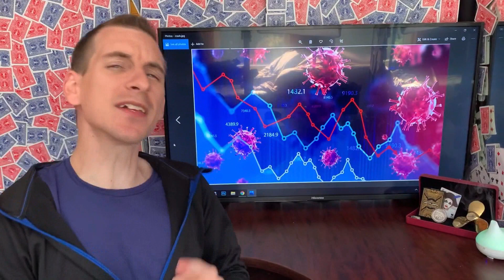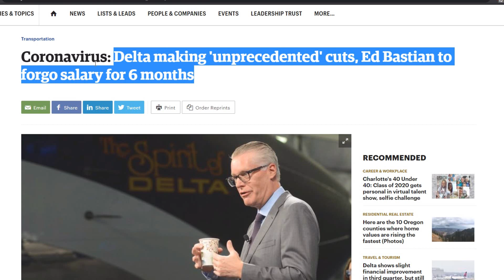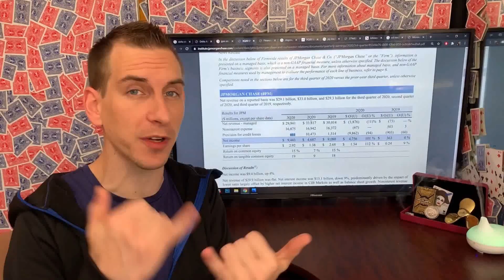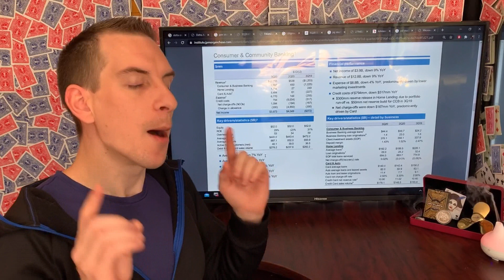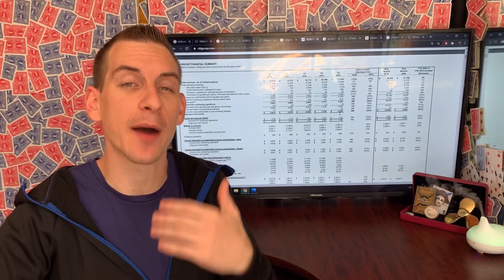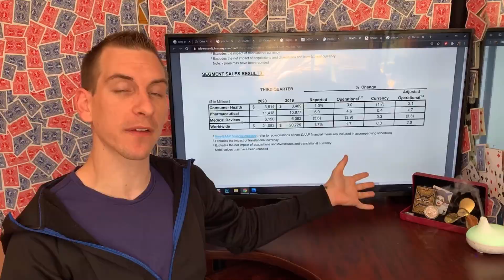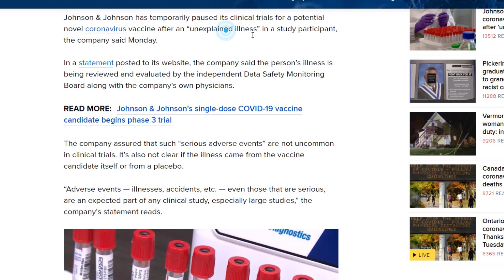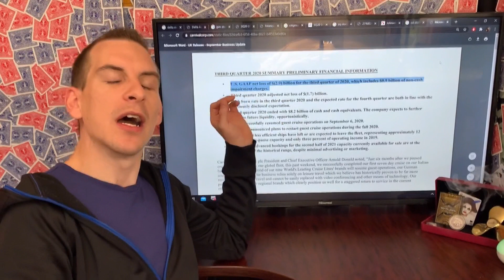Investing In Stocks | What You Need To Know Q3 Earnings 2020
Investing In Stocks Around Q3 Earnings Can Be Nerve Racking With Fears Of Another Crash But It's Not All Bad. Today We Review Stock Earnings For Delta airlines, JPMorgan, Citi Bank, Johnson & Johnson & Carnival Cruise!
Time Codes
0:00 Intro
0:50 Delta Airlines Earnings
2:30 JPM Earnings
6:00 Citibank Earnings
8:12 JNJ Earnings
12:00 Carnival Cruise Earnings